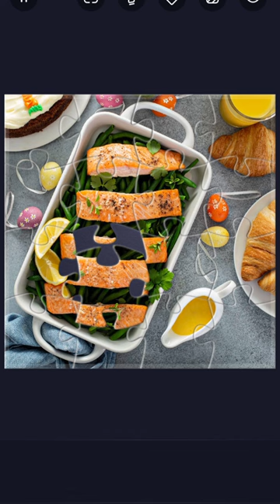Jigsaw. One Pan Lemon 🍋 Garlic 🧄 Baked Salmon 🍣 And Asparagus 🌵 - My Gaming Town ♥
Hello everyone.

Stress relieving and relaxing game.  Fun brain games and anxiety relief games. Wonderful jigsaw world! Enjoy watching bright magic jigsaw puzzles come together! High quality pictures from categories such as beautiful landmarks, wonderful food, interesting people, amazing art, lovely animals, etc.

Jigsaw Puzzle, Animated Puzzle, Occasional Gaming, NonGamer, UnGamer, Casual Gamer, Guru Puzzle Game Studio, Relaxing Game, Beautiful Pictures, Easy and Hard Puzzles, HD photos & pictures, Ultimate Puzzle Solver, Relaxing & addictive, Train your brain.

Hello everyone.